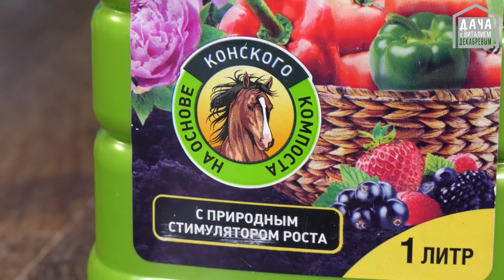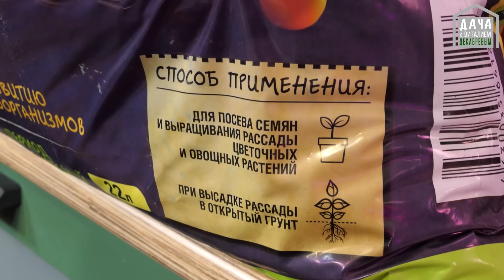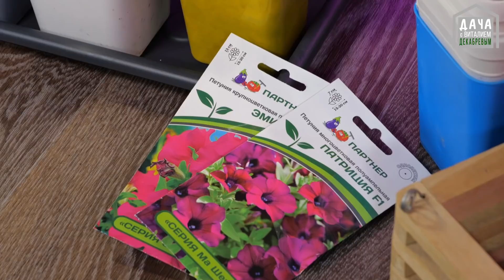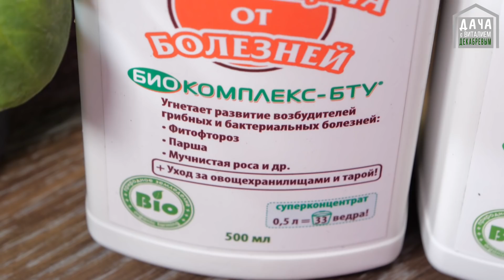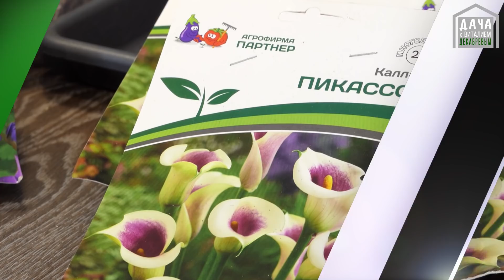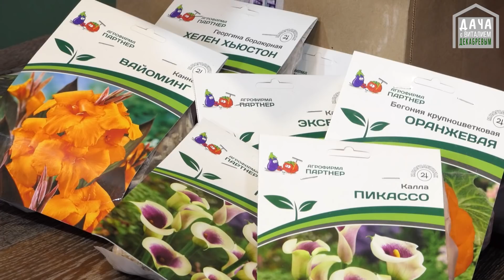Календарь работ/начало апреля. Пересадка, подкормка, посадка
В этом выпуске расскажу о своих работах в начале апреля.
Вся рассада нуждается в качественном питании, поэтому сделаю подкормку всей рассады.
✿ Универсальное Био удобрение на основе конского компоста и Биогумус от компании Фаско
Посею астру китайскую - Хризантеллу
✿ При посеве использую БИО грунт ПЛОДОРОДНАЯ ЗЕМЛЯ от ФАСКО
Прищипываю петунию для стимулирования роста боковых побегов.
Пикирую сельдерей.
✿ Для обеззараживания грунта использую препарат Биозащита от болезней Биокомплекс-БТУ от компании
Пересаживаю рассаду клубники, гелиотропа и стахиса.
Сею петрушку для раннего урожая душистой зелени.
Стригу лук порей и репчатый.
Пора сажать Каллы и Бегонии на проращивание!